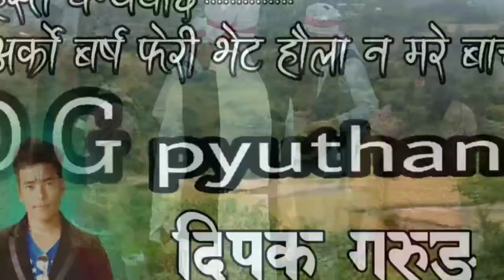निन्युखर्क देउसी भैलो समुह दमदार नाच ऐईरावती खाउँपालिका 3 New tihar nach pakala 9 arjham 2075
New thihar nach songs 2018